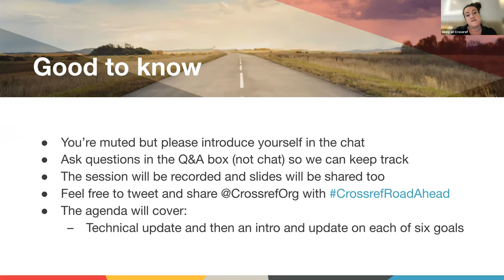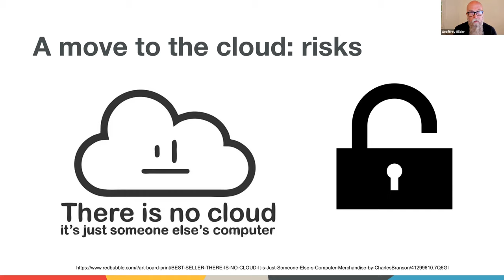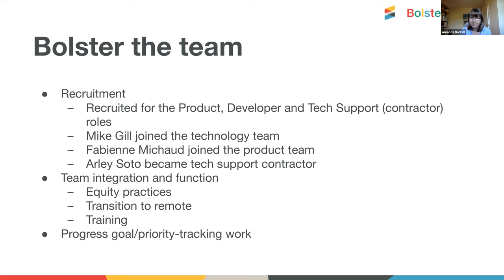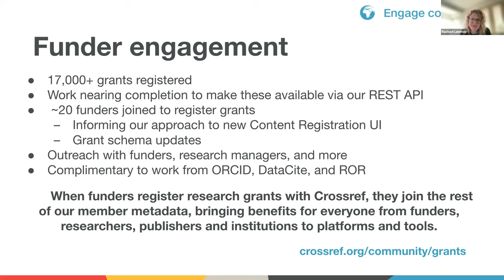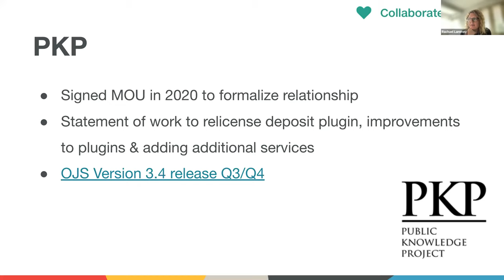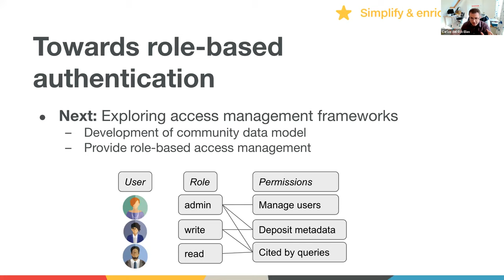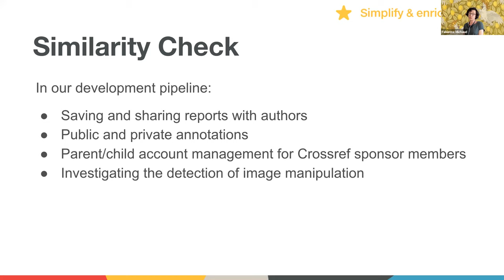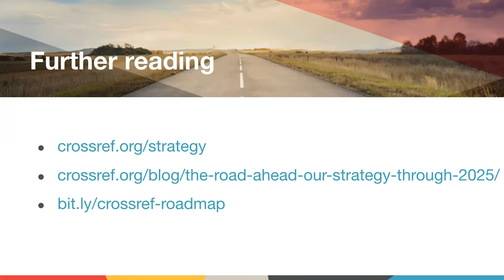Crossref: The Road Ahead - June 9, 2021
This is a special mid-year update on our overarching strategy and roadmap.

Crossref has grown beyond its original projected scope. In order to meet new needs quickly, we’ve taken deliberate decisions that we knew we’d need to come back to: addressing technical debt while gathering input and priorities and making plans. We know some of our twenty-year-old infrastructure has been under pressure—and you’ve noticed too. Now is the time to refactor our systems so we are able to accelerate.

We’d like to share those plans with everyone as we begin to make changes.

Our product, technical and community staff will walk through what we've got planned for the coming months and years for Event Data, Similarity Check, Content Registration and related tools, new constituencies, and metadata schemas---tying our roadmap to an updated strategic agenda.